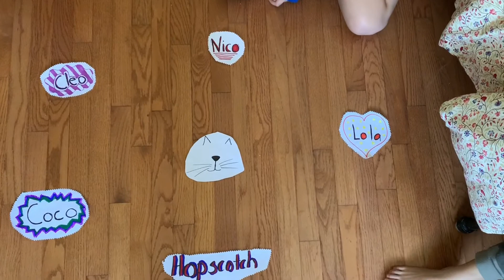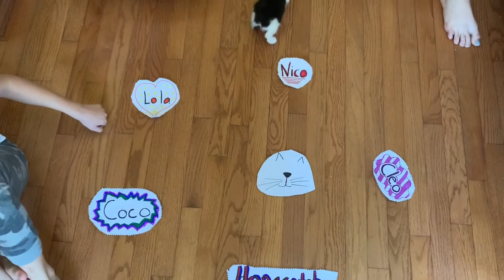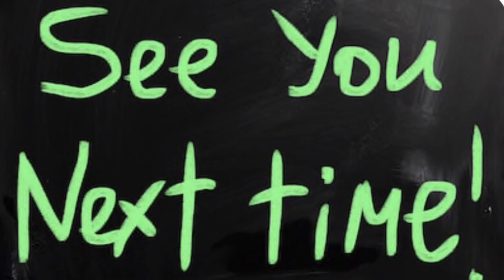Ally & Her Kittens Chapter 3